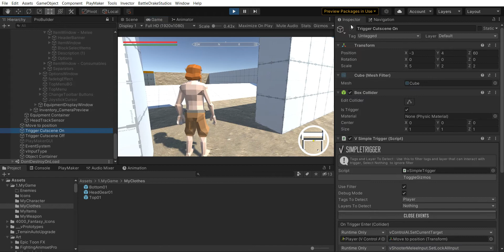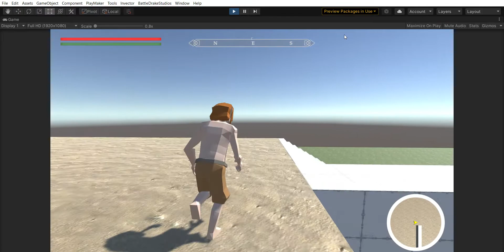Invector test IK and clothing system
Final IK